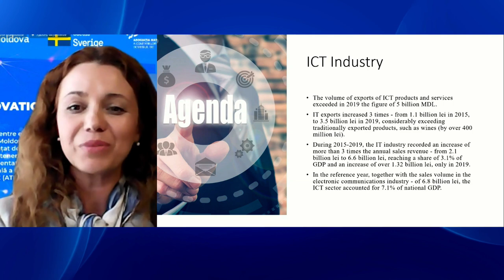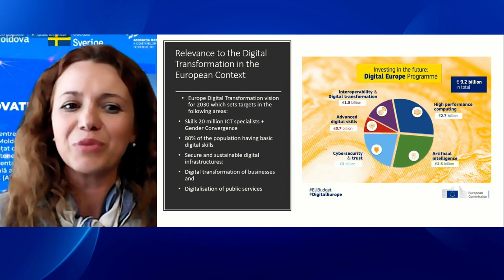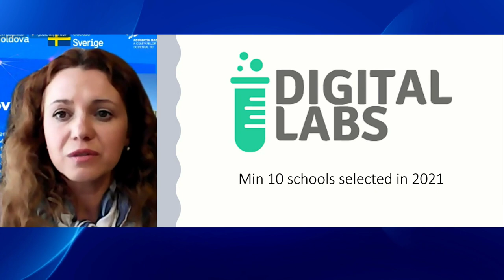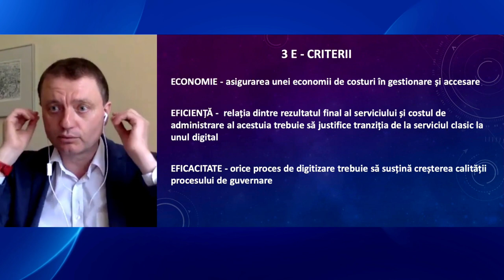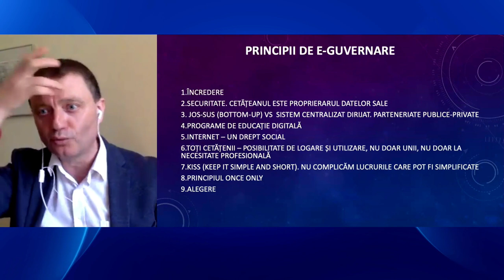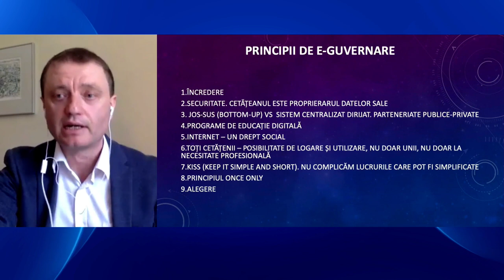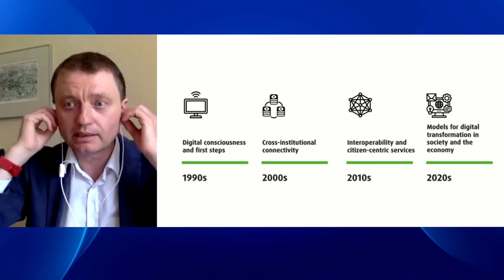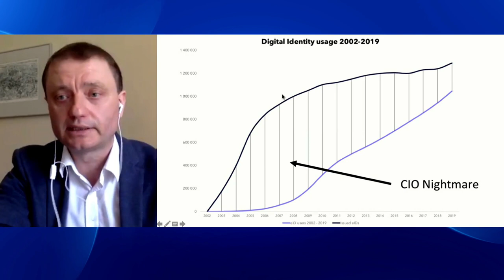EU Debates Cafe cu tema „Noua era digitală și inovațiile: sprijinul UE pentru Moldova”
EU Debates Cafe cu tema „Noua era digitală și inovațiile: sprijinul UE pentru actualizarea educației, afacerilor și e-serviciilor în Moldova”